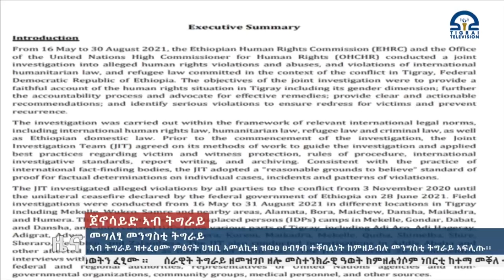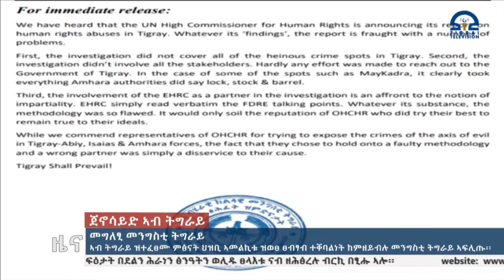መግለፂ መንግስቲ ትግራይ